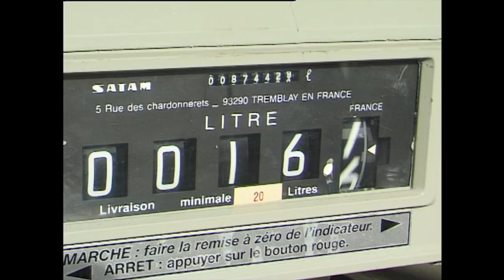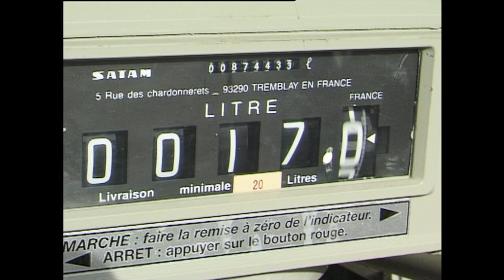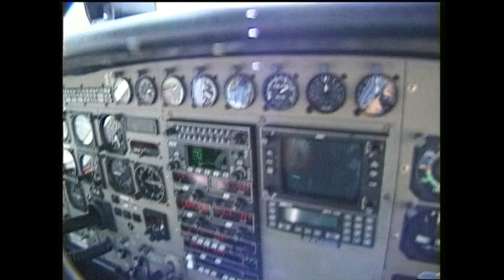Réflexions avec Denis Garcia: pilote missionnaire